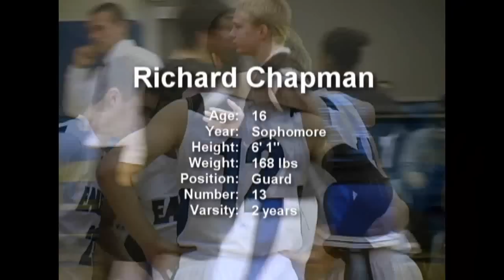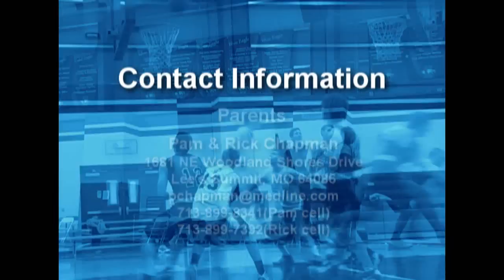Richard Chapman Highlights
Richard Chapman plays basketball for Summit Christian Academy (SCA) in Lee's Summit, Missouri. He is a talented sophomore with an amazing shot! The high school was formerly known as Lee's Summit Community Christian School or LSCCS.